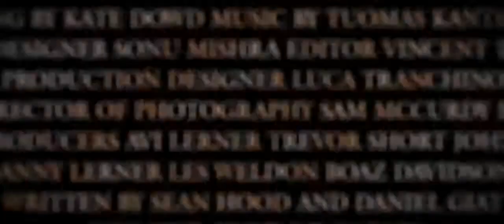Hercules The Legend Begins Official Trailer #1 2013 Kellan Lutz Movie HD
In Ancient Greece 1200 B.C., a queen succumbs to the lust of Zeus to bear a son promised to overthrow the tyrannical rule of the king and restore peace to a land in hardship. But this prince, Hercules, knows nothing of his real identity or his destiny. He desires only one thing: the love of Hebe, Princess of Crete, who has been promised to his own brother. When Hercules learns of his greater purpose, he must choose: to flee with his true love or to fulfill his destiny and become the true hero of his time. The story behind one of the greatest myths is revealed in this action-packed epic - a tale of love, sacrifice and the strength of the human spirit.